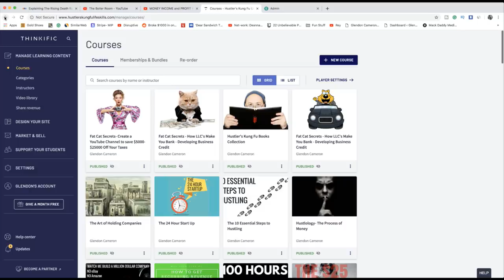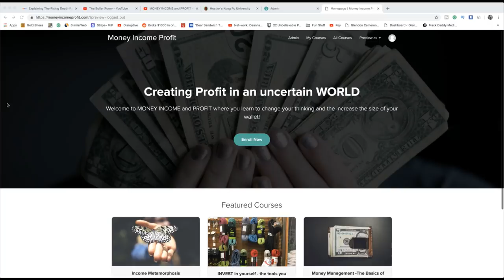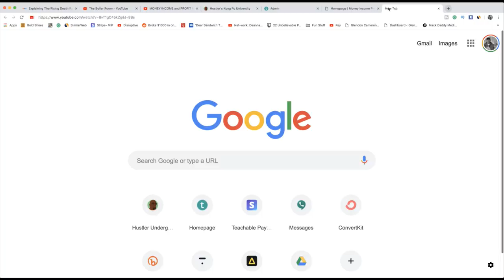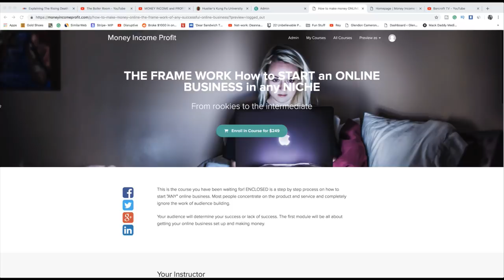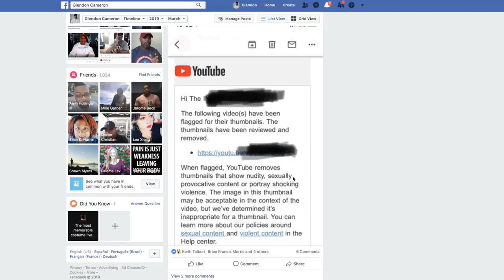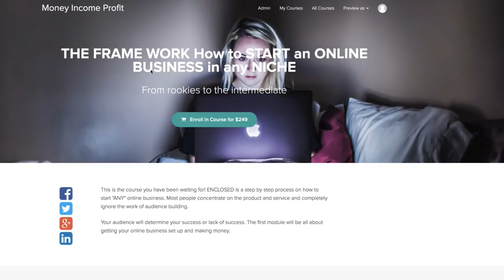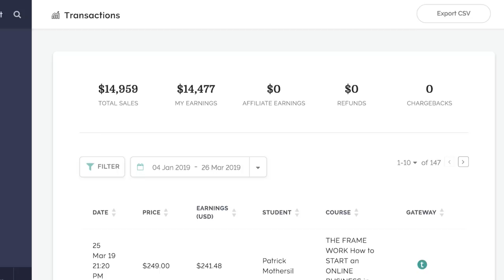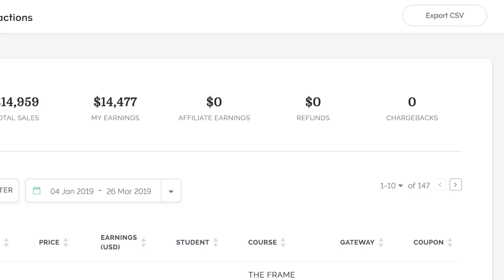MONEY INCOME and PROFIT how to have consistent cash flow in your BUSINESS the art of making MONEY